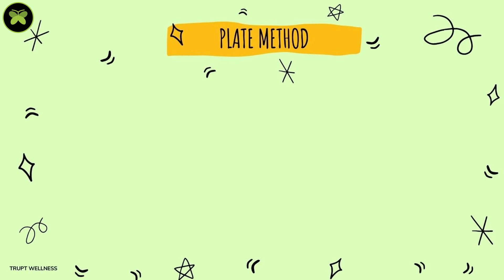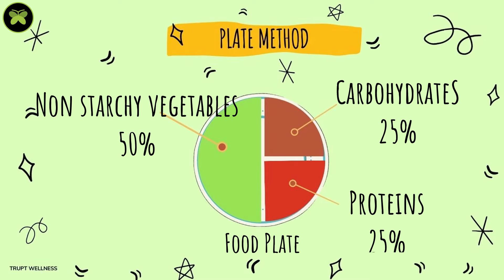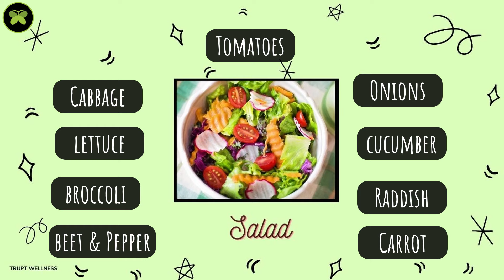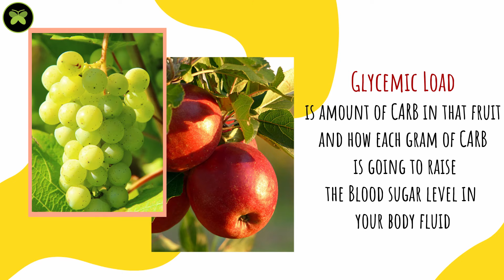5 tips to Control Sugar Levels in Pregnancy Suggested by Ayurveda | Managing Diabetes in Pregnancy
Sugar levels in pregnancy can fluctuate very easily. Control Sugar levels in women with Gestational Diabetes is very difficult.
What you do, what you eat, all are going to impact the sugar levels and it may cause more issues to the pregnant lady and her baby.
Ayurveda has suggested few tips which can be very effective in controlling sugar levels. Ayurveda has reference of what to eat and what activities to do if you are suffering from Diabetes.
We have shared 5 tips of Ayurveda to control sugar levels in pregnancy.
These tips include exercise, Diet option, and factor which help to control the sugar levels and diabetes in pregnancy.Do check out the video.

Video Content:

00:00 Introduction to the topic
01:16 Tip 1 - Exercise to control Sugar levels in pregnancy
03:12 Tip 2 - When to eat to control sugar levels in pregnancy
04:44 Tip 3 How much to eat and what to eat to control sugar levels in pregnancy
09:30 Tip 4 Which fruit to eat to control sugar levels in pregnancy
10:55 Tip 5 How to manage Stress to control sugar levels in pregnancy

Food Item suggestion :
Pure Honey 1
Pure Honey 2

How to Prepare for Normal Delivery in Pregnancy? Q & A on Diet, Exercise for Normal Delivery

🎥About "Shades of Pregnancy Series" :
"Shades of Pregnancy" is a series giving wholesome knowledge of different angles of pregnancy with Ayurvedic, Modern, and Spiritual aspects.

🎥About "Ayurvedic Recipies for Pregnancy" Series :
"Ayurvedic Recipies for Pregnancy" contain dishes mades from food recommended by Ayurveda.

📸About "Dry Fruits, Ayurveda and Pregnancy" Series :
This playlist explains the use of Dry fruits during pregnancy with Ayurveda. We have shared information on how to dry fruits properly.

📸About "PCOS Causes, signs and treatment"
PCOS - Polycystic Ovary Syndrome is a syndrome that is seen in women due to hormonal imbalance.

🎥About our Channel :
'Trust Wellness' is a perfect mixture of Ayurveda and modern science. We give authentic and pure knowledge of ancient wisdom - "Ayurveda" in a simplified version and its connection with modern science. All the knowledge and information shared is based on Ayurvedic literature.

Help us to spread the knowledge of Ayurveda.